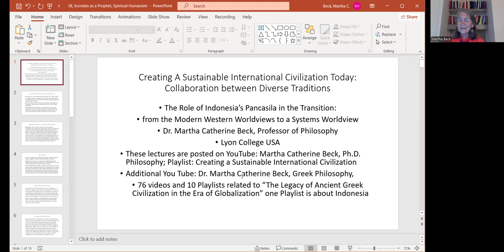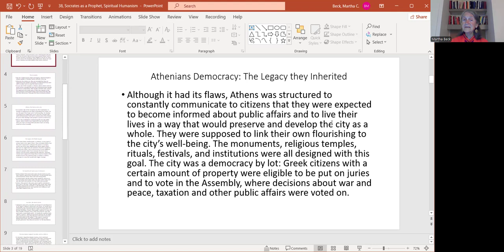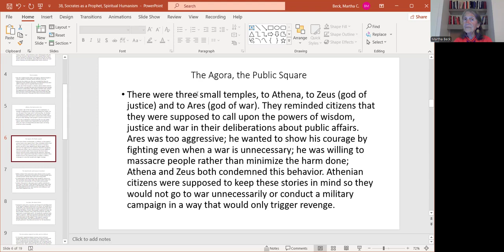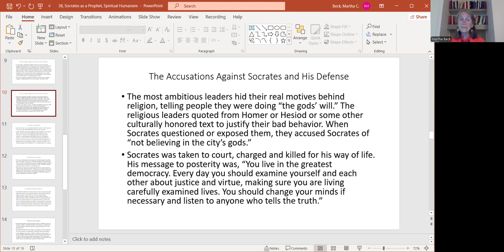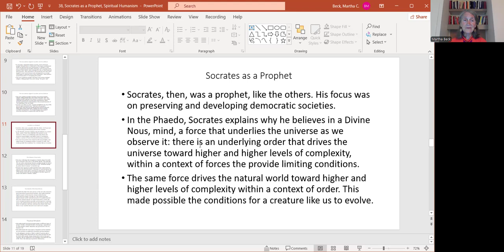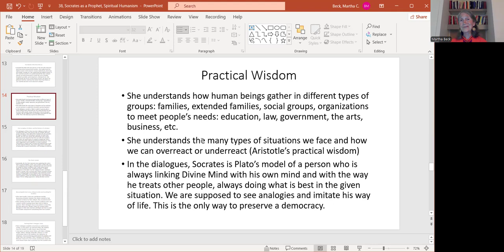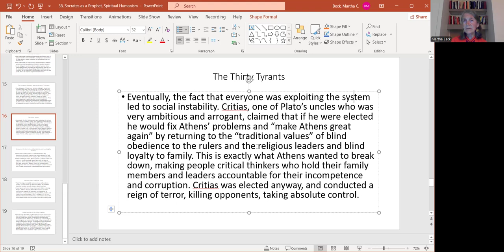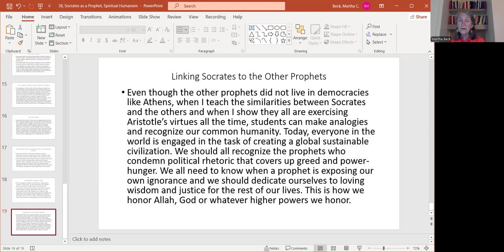38, Socrates as a Prophet, Saving Democracy